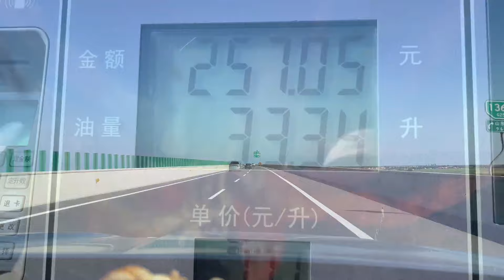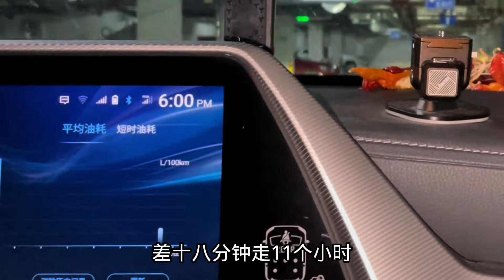四姐归心似箭带病返乡，开11小时连过4省终到家，感叹还是家好！